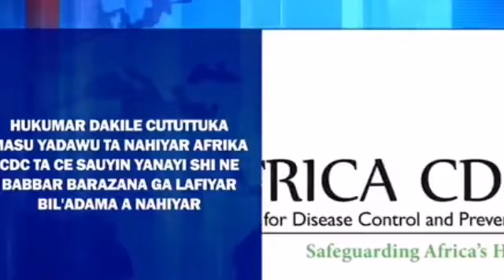Bbc hausa Labaran yau na yanzunnan